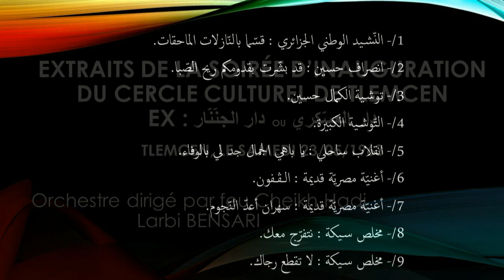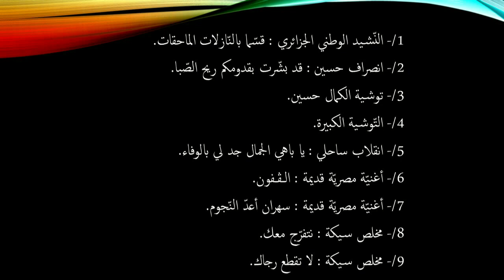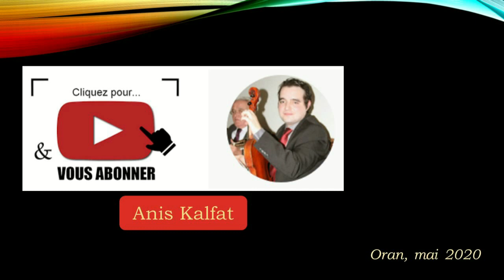Inauguration du cercle culturel de Tlemcen 23 Mai 1963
Extraits de la soirée de l'inauguration du cercle culturel de Tlemcen (Ex : Dar Djeninar).
Orchestre sous la direction de Hadj Cheikh Larbi BENSARI.
Tlemcen le 23 Mai 1963.